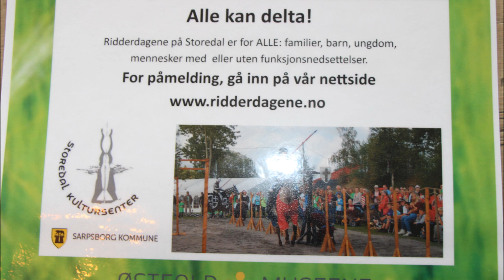Diane Hanisch fikk fortjenstmedalje, ble skikkelig feiret og intervjuet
Diane Hanisch fortsetter å jobbe etter Erling Stordahl sin filosofi.

-Gleden, engasjementet og positiviteten blir med videre på Diane Hanisch sin ferd, som fortsatt er og blir i Erling Stordahls verden og ånd.

Diane Hanisch fikk Kongens Fortjenstmedalje på Beitostølen 6. april 2014, for sitt 23 årige virke som generalsekretær i Ridderrennet. Hun arbeidet med Erling Stordahl og hans filosofi om økt livskvalitet for funksjonshemmede gjennom aktiviteter i friluftsliv, kultur og natur.

Erling Magnus Stordal foto Roy Myrland

 Erling Magnus Stordahl er Erling Stordahls sønn og arbeider sammen med Diane Hanisch for å videreføre sin fars ideer og tanker på gården han eier. Dette er også farsgården til Erling Stordahl og der ligger han også begravet.

Ridderdagene på Storedahl er blitt resultatet av samarbeidet og arrangeres nå for andre gang 5.-7. september.

 Erling Magnus Stordal og Diane Hanisch Foto roy Myrland

-Ridderdagene på Storedal er en videreføring av min far sin filosofi om økt livskvalitet for funksjonshemmede gjennom aktiviteter i friluftsliv, kultur og natur, forteller Erling Magnus Stordahl

 Feiring Ridderrennet Diane Hanisch MFortjenstmedalje Foto Roy Myrland

Diane Hanisch ble feiret på Bergo Hotell på Beitostølen etter at hun haddefått Kongens fortjenstmedalje.

Plakat Storedahl Foto roy Myrland

Foto, video og tekst:Roy Myrland